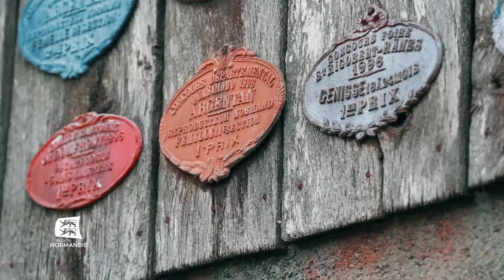Rencontre avec un éleveur de vaches normandes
Productrice de lait de qualité et de viande reconnue pour sa saveur et son persillé, la vache normande est un emblème de notre région. Pesant jusqu’à 1 100 kg, elle possède une robe de trois couleurs : blanche (ou caille), marron (blonde) et presque noire (bringée) et se distingue également à ses yeux, souvent cerclés de bruns (lunettes). Elle est la 3è race bovine laitière en effectifs de France. Son lait est particulièrement riche et participe fortement à la notoriété des AOP laitières et fromagères de Normandie (Camembert, Livarot, Neuchatel, Pont l’Evêque).